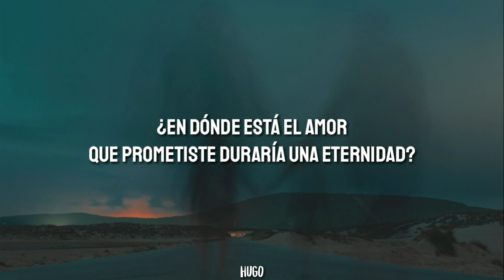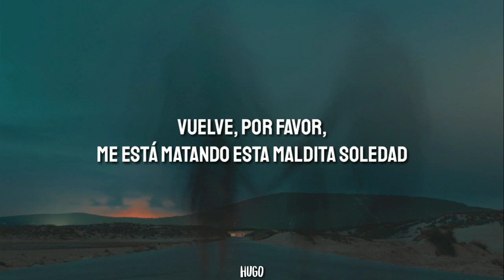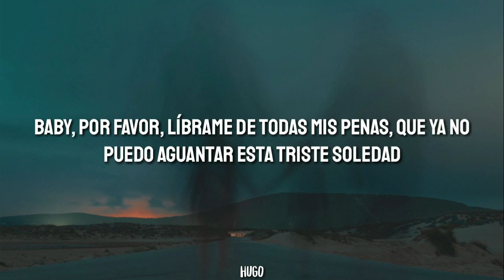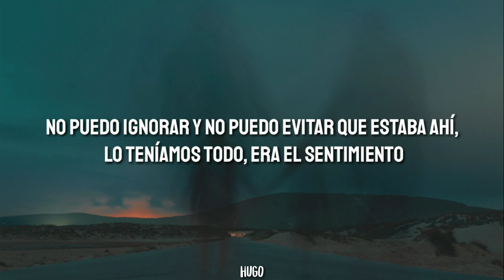Cuco - Sitting in the corner (Subtitulado en español)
● If you are the owner of any content that has been uploaded on this channel and you want it removed please contact (in the comments section) and I will resolve the issue immediately.